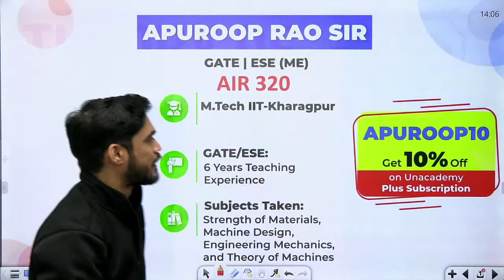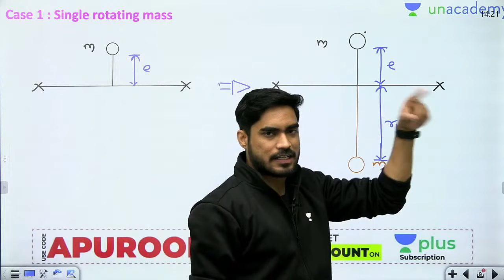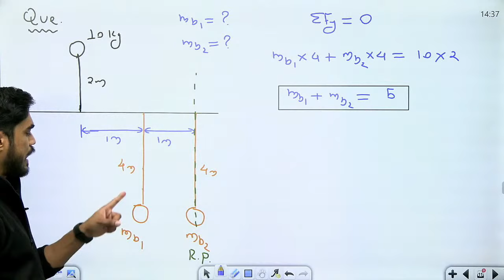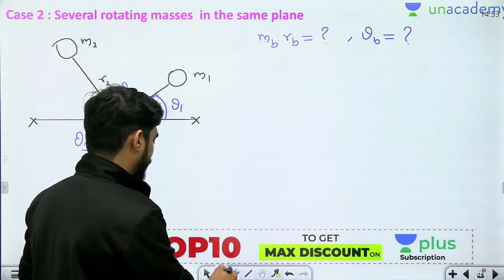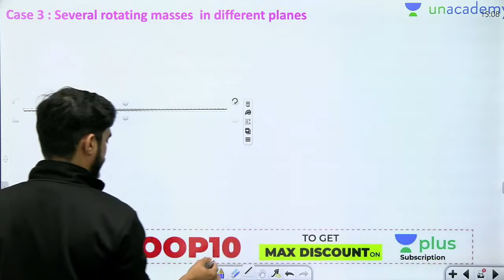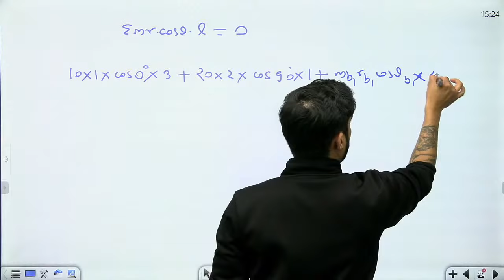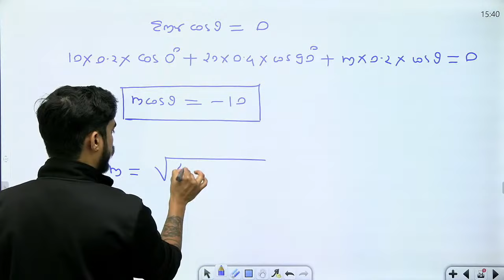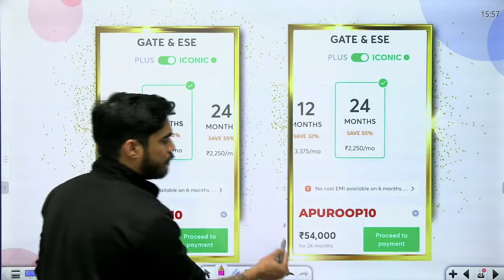Balancing I Quick Revision | Theory of Machines | GATE 2021 Mechanical Exam Preparation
In this Session, Apuroop Sir will discuss the Revision of the Theory of Machines for GATE 2021 Mechanical Exam Preparation. "Balancing" from Theory of Machines is covered by Apuroop Sir.

1. One Subscription, Unlimited Access
2. Learn from your favourite teacher
3. Real-time interaction with a teacher
4. You can ask doubts in the live class
5. Limited students
6. Download the videos & watch offline

➤ Get the GATE & ESE Iconic Advantage:
1. Personal Coach
2. Study Planner & Bi-weekly Reviews
3. Dedicated Doubt Clearing Space
4. Personalized Test Analysis
5. Study Booster Sessions
6. Preparatory Study Material
7. All the Unacademy Subscription Benefits